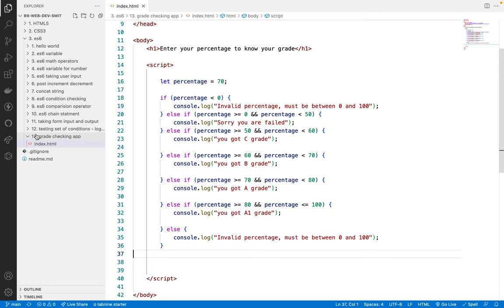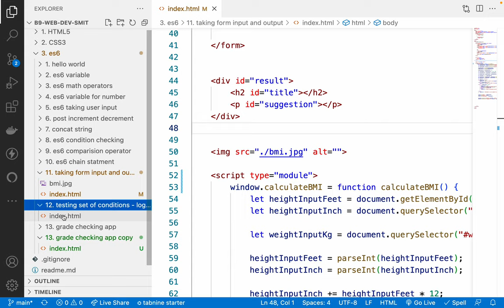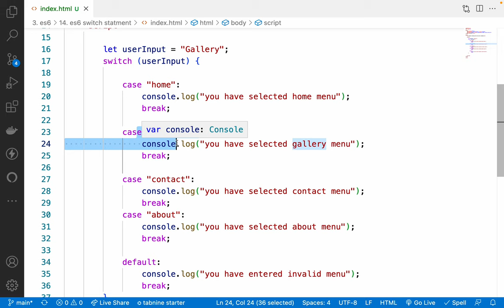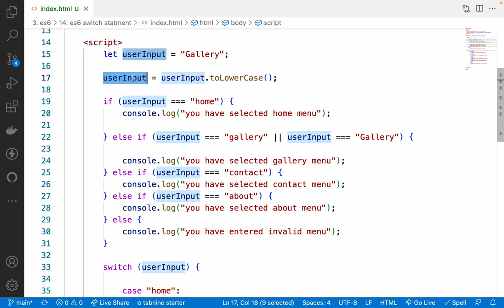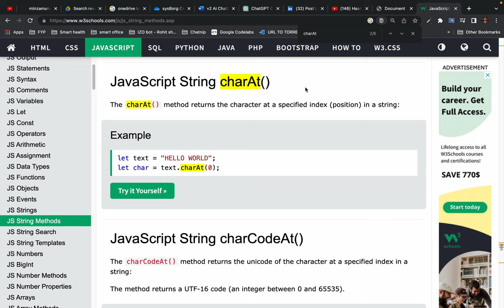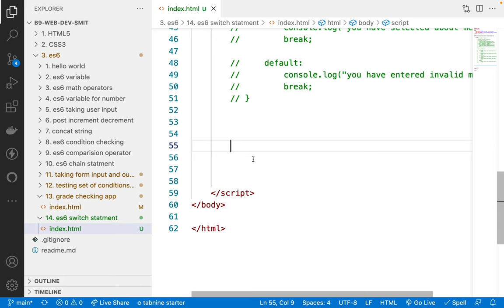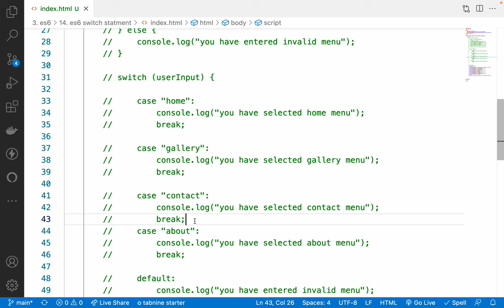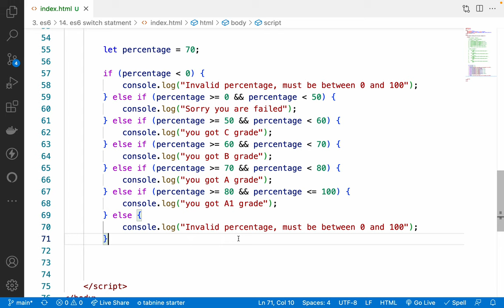61. es6 switch statement